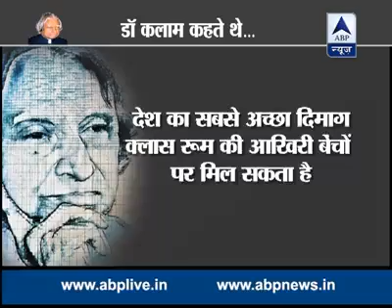APJ quates most motivational thought